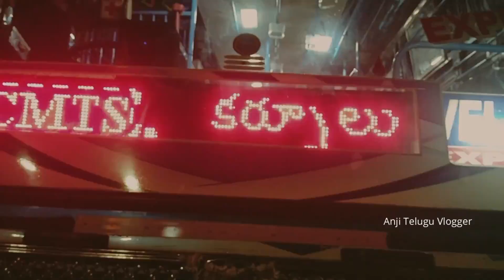Details and Timings of Private Buses from Anantapur Tower Clock and RTC Bus Stand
Details and timings of Private Buses which are stared from Anantapur Tower Clock and RTC Bus Stand.